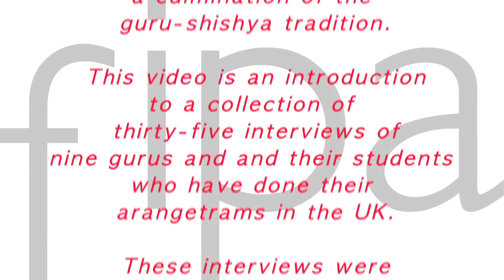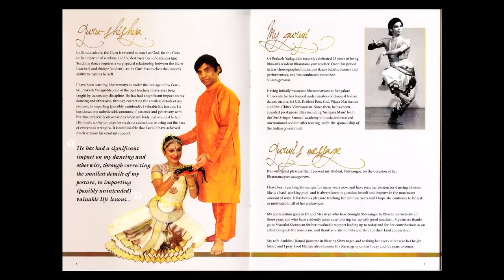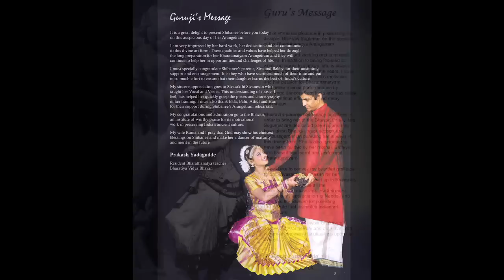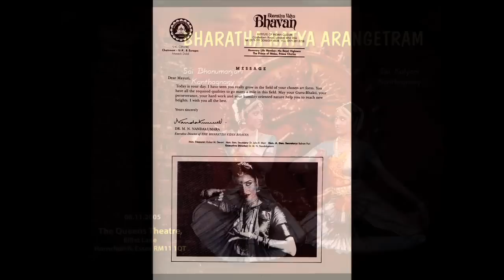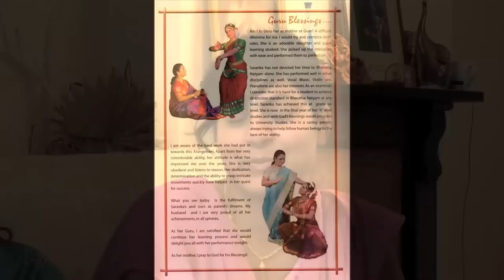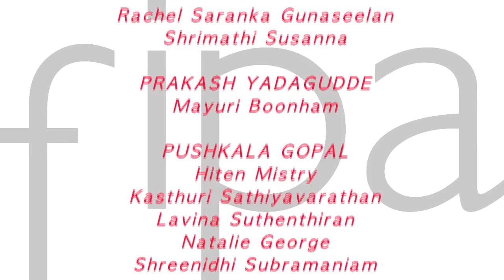British Arangetram Introduction Video